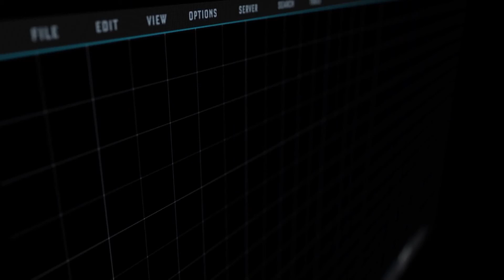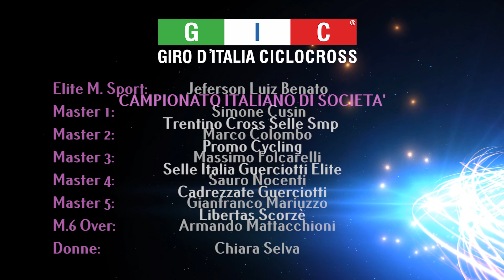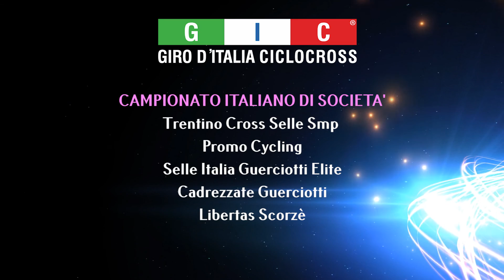Giro d'Italia Ciclocross 2015 | highlights